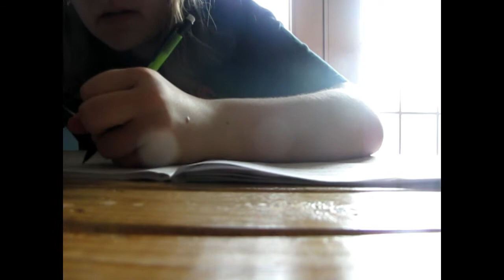HANNAH PLAYS PIANO WITHOUT KEYS! - 3/7/16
Hannah has some special talents!